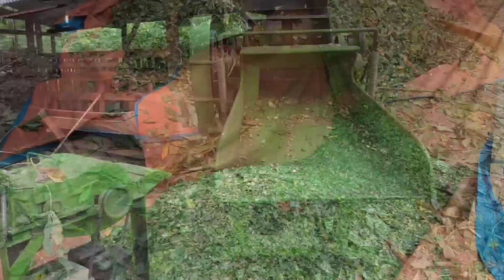REVIEW MESIN CHOPPER// 3 TON/JAM///WAJIB PUNYA!!!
UNTUK PEMESANAN MESIN CHOPPER BISA HUBUNGI WA: 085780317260

MOHON DUKUNGANNYA 🙏🙏
SALAM NGARIT DARI LAMPUNG🐐🐐
SALAM PETERNAKAN INDONESIA 💪💪